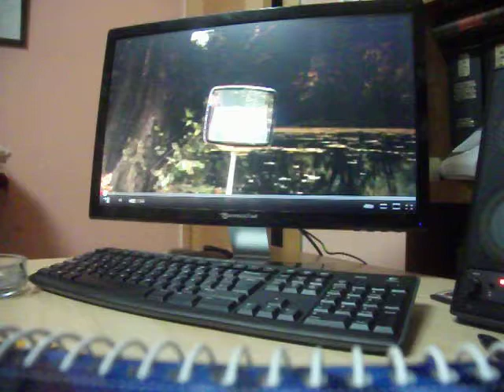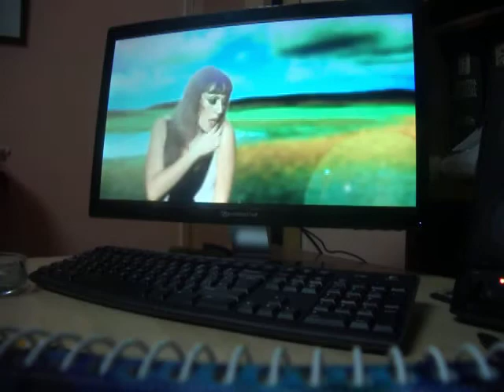4-A *AL OESTE DEL LAGO KIVÚ, LOS GORILAS SE SUICIDABAN..." Libro*poemA Julio A.Gómez